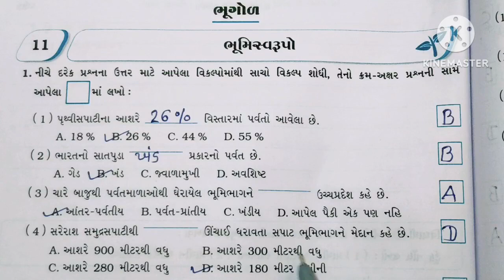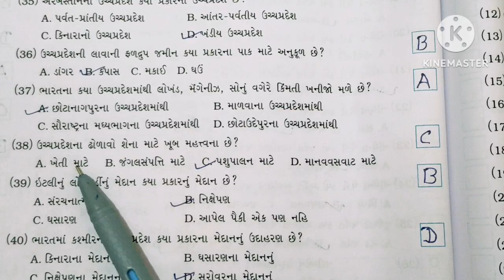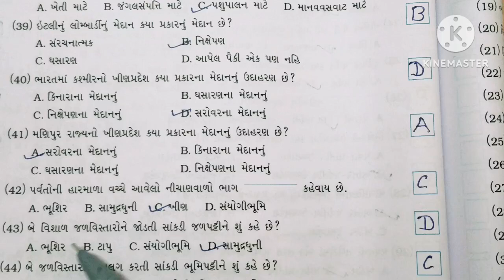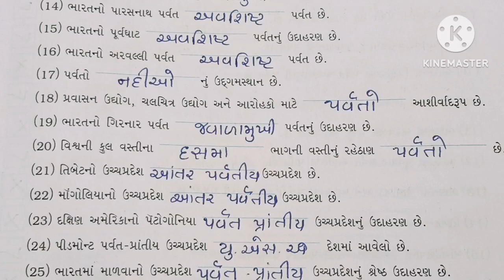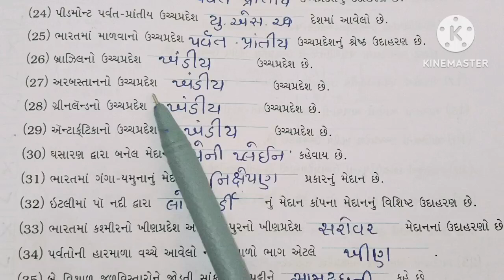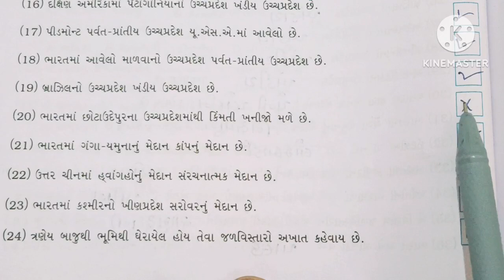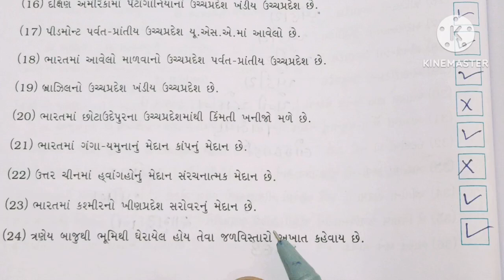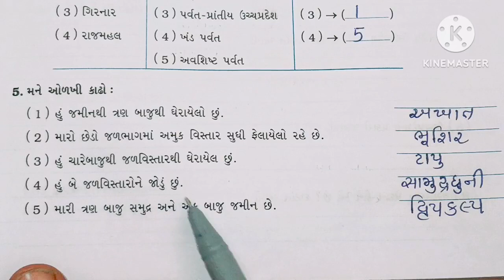ધોરણ 6 સામાજિક વિજ્ઞાન પાઠ 11 સ્વાધ્યાય પોથી સોલ્યુશન || Std 6 Samajik vigyan path 11 Swadhyay Pothi